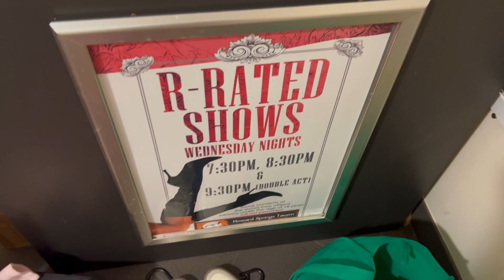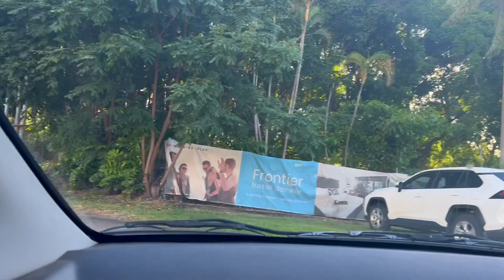Showgirl Vlog - Come To Darwin With Me!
Hey gorgeous! Welcome to my Darwin showgirl vlog! 💕

In this episode I tried out the showgirl circuit in Darwin, Northern Territory.